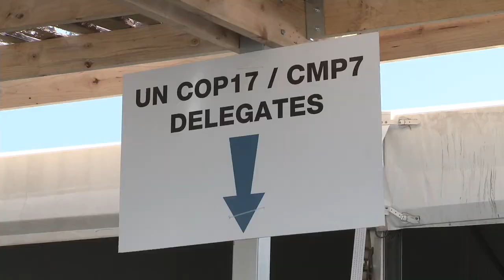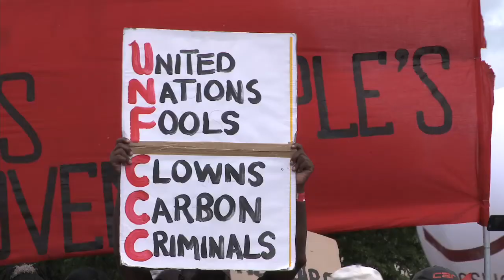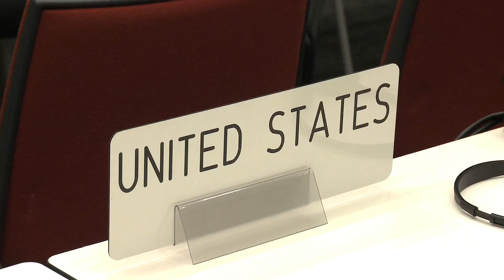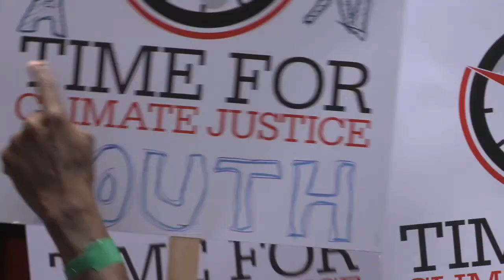Highlights of Week 1 at COP17 in Durban, South Africa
Highlights from OneClimate's coverage of the United Nations COP17 Climate talks that are currently taking place in Durban, South Africa